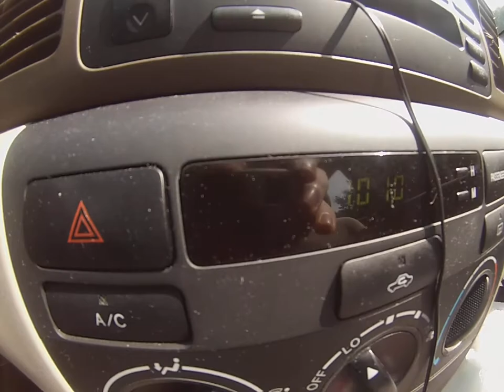BEST PRANK EVER WITH TRASH